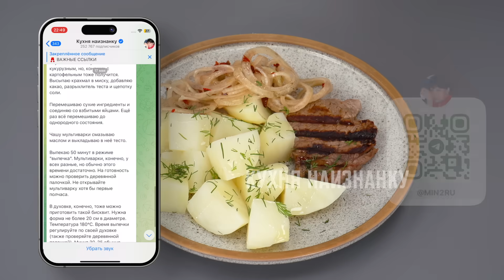Маринованный лук - ВСЕ СЕКРЕТЫ и 11 рецептов в одном видео! Лучшей ЗАКУСКИ к мясу НЕ СУЩЕСТВУЕТ!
00:00 Закуски к мясу
00:29 Как нарезать лук очень тонко
00:41 Лук как в шашлычной
02:08 Мариную лук с лимоном
03:10 Овощной салат с маринованным луком
03:28 Салат из лука к шашлыку и не только
06:21 Жареная картошка с маринованным луком
08:44 Общепитовский лук
10:21 Маринованный лук по-индийски
11:40 Маринованный лук к шашлыку с кетчупом и зеленью
12:44 Быстрая закуска из лука с бальзамическим уксусом
13:55 Мариную лук в винном уксусе
14:58 Как быстро замариновать лук для салата
15:21 Лук с солью
15:51 С укропной солью и паприкой
Реклама, ООО "Экстего", ИНН 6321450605
erid: LjN8KH5GH

РЕЦЕПТЫ:
—1— Маринованный лук к шашлыку «Как в шашлычной»
• Лук (большая луковица) - 1 шт.
• Укроп - 4-5 веточек
• Соль - 1 ст.л. (неполная)
• Сахар - 1 ст.л.
• Уксус столовый 9% - 3 ст.л.
• Вода - 1 стакан (~ 230 мл)

—2— Закуска из лука «Лимонный лук» к салатам и не только
• Лимон - 1 шт. (цедра - к луку, сок - в маринад)
• Базилик сушеный - 1/3 ч.л.• Перец черный молотый
• Соль - 1 ч.л. (неполная)
• Вода - 0,5 стакана (~ 120 мл)

—3— Салат из лука к шашлыку - очень вкусный!
• Лук - 450 г
• Семена горчицы - 0,5 ч.л.
• Кориандр (горошком) - 1 ч.л.
• Черный перец - 20-25 шт.
• Хлопья паприки - 1 ч.л.
• Яблочный уксус - 3 ст.л.

—4— Лук как в столовой «Общепитовский»
• Лук - 450 г (чистый вес)
• Уксус 3% - 50 г
• Перец черный горошком - 5 шт.

—5— Маринованный лук по-индийски
• Лук - 3-4 шт. (среднего размера)
• Сахар - 2 ч.л.
• Приправа «Гарам Масала» - 2 ч.л.
• Яблочный уксус - 4 ст.л.

—6— С кетчупом и зеленью
• Лук (лучше красный) - 3 шт.
• Кинза - пучок
• Кетчуп с чесноком - 3 ст.л.
• Острый соус Чили - 1 ч.л.
• Черный молотый перец
• Уксус 9% - 1 ч.л.

—7— Мгновенный лук с бальзамическим уксусом
• Лук - 1 шт.
• Соль - 1/3 ч.л. (я взяла соль «Огонек»)
• Бальзамический уксус - 2 ч.л.
• Соус «Терияки» - 1 ч.л.

—8— Маринованный лук в винном уксусе
• Лук - 500 г
• Уксус (винный) - 270 мл

—9— Лук для салата
• Лук - 1 шт.
• Соль - шепотка
• Вода - 4-5 ст.л.

—10— Лук с солью
*** Промыть через 10 минут холодной водой!

—11— Лук маринованный с «укропной пудрой» и паприкой
• Укропная пудра (соль с сушеным укропом) - 1 ч.л.
• Мед - 1 ч.л.